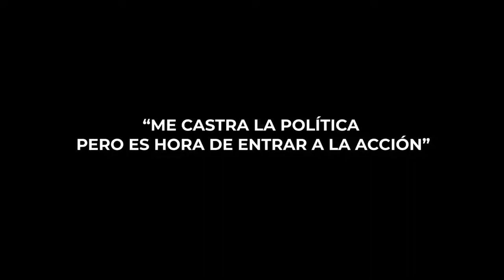“ME CASTRA LA POLÍTICA PERO ES HORA DE ENTRAR A LA ACCIÓN”